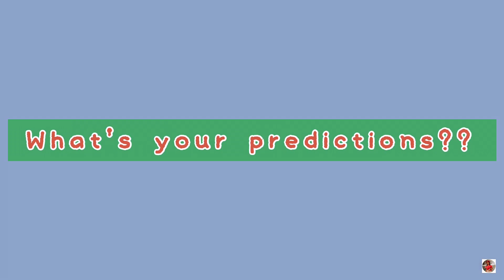PBA COMMISSIONER'S CUP SCHEDULE TODAY December 10, 2022; PBA QUARTERFINALS SCHEDULES; PBA Live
Hi guys! This is the updated results and schedules of PBA Quarterfinals on December 10, 2022!

Editor: vllo, capcut, phonto

NorthPort Batang Pier vs Barangay Ginebra San Miguel
San Miguel Beermen vs Converge FiberXers
Bay Area Dragons vs Rain or Shine Elasto Painters Results
Magnolia Chicken Timplados Hotshots vs Phoenix Super LPG Fuelmasters Results
PBA Games Today
PBA Commissioner's Cup Schedule Games
PBA Commissioner's Cup Games
PBA Commissioner's Cup Schedules
northport vs ginebra,
northport vs ginebra live,
san miguel vs converge,
san miguel vs converge live,
pba commissioners cup,
pba commissioners cup live,
pba commissioners cup 2022,
pba commissioners cup import,
pba commissioners cup update,
pba commissioners cup news,
pba commissioners cup games,
pba live score,
pba schedule tommorow,
pba standings 2022-23 today,
pba standing 2022 to 2023,
pba standing update today,
pba standing today,
pba standing 2022,
pba standings today,
pba standing as of today,
pba standing 2022 season,
pba standing and schedule,
pba standing as of now,
pba standing bracket,
pba standing conference,
pba standing for today,
pba game standing today,
pba standing in 2022,
pba standing latest,
pba standing latest update,
pba standing san miguel
pba standing ginebra
pba updates today,
pba updates 2022 today,
pba updates 2022 trade,
pba updates news,
pba updates 2022 news,
pba updates 2022 standing,
pba updates 2022 live,
pba updates and news,
pba basketball updates,
downloading game updates pba 2k22,
pba draft 2022 updated,
pba updates game,
pba updates game 2022,
pba updates 2022 highlights,
pba updates alaska,
pba latest updates 2022,
pba trade updates 2022,
pba trade updates today 2022,
pba trade updates today,
pba news today,
pba news update,
pba news trade,
pba news ginebra,
pba news and updates,
pba news and rumors,
pba news and rumors today,
pba news and trade,
pba news anthony davis,
pba news and update today,
pba news and highlights,
pba news junmar fajardo,
pba news la tenorio,
pba news game,